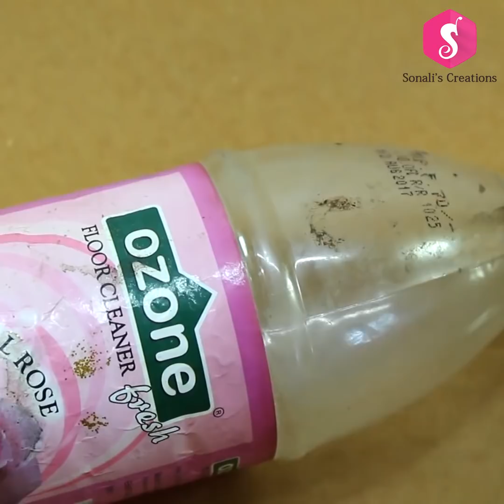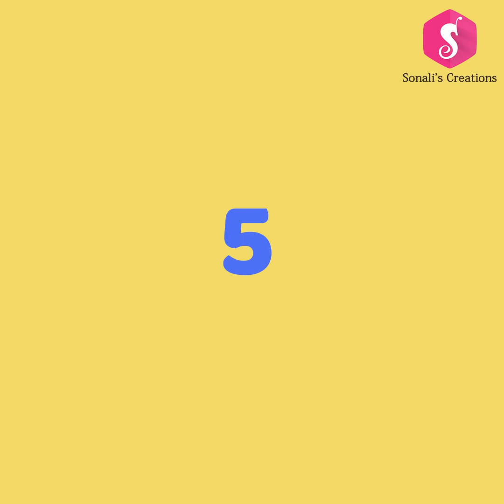6 SMART WAYS to REUSE PLASTIC BOTTLES